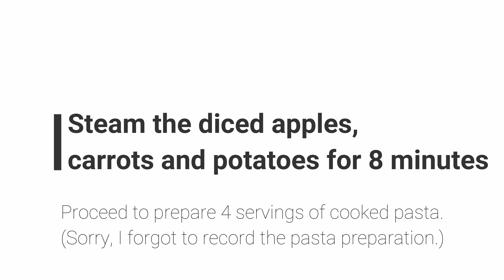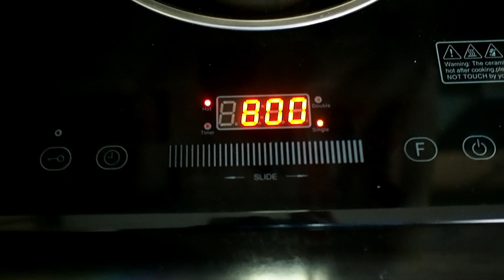Jap Curry Pasta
Ingredients:
- 1 apple
- 1 carrot
- 4 small potatoes
- Cooked pasta ( 4 servings)
- Jap curry cubes
- Minced pork / chicken
- Cherry tomatoes
- Eggs
- Pepper
- Salt
- Corn starch